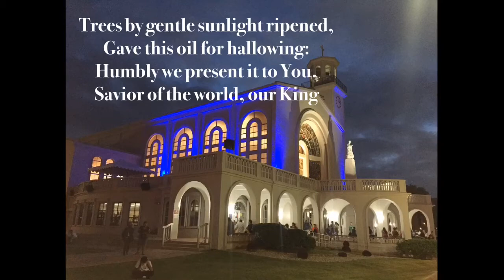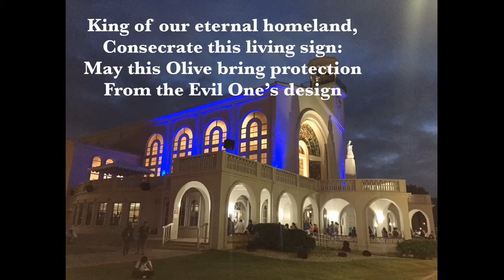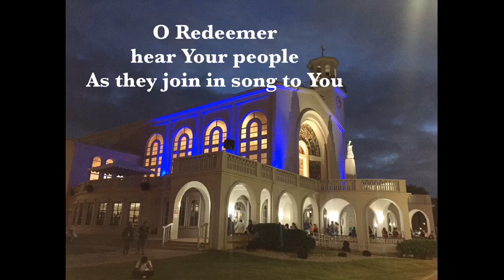O REDEMPTOR - O REDEEMER CHANT - MASS OF CHRISM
Chant sung during the procession for the Blessing Of The Oils and The Consecration Of The Chrism. Live recording from The Mass Of Chrism 2019, Dulce Nombre De Maria Cathedral-Basilica, Guam